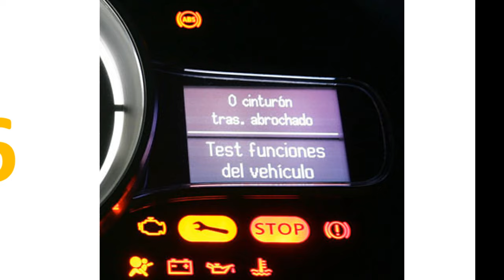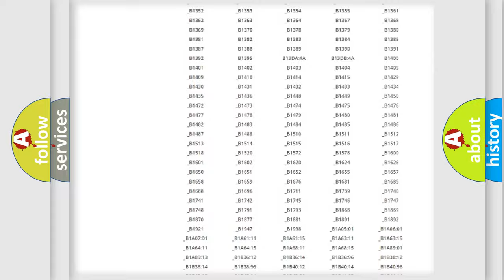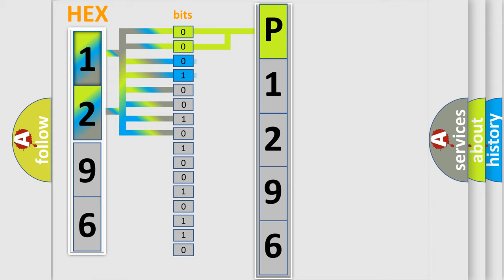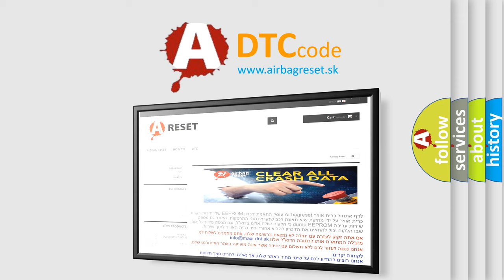DTC Jeep P1296 Short Explanation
Contents:
0:21 Basic DTC analysis according to OBD2 protocol standard.
1:48 Insight into programming
2:58 A diagnostically understandable description of the Diagnostic Trouble Code
3:05 Basic error definition

Make:
Jeep
Code:
P1296
Definition:
CAN Communication
Description:
CAN communication line circuit is open or shorted.ABS does not operate.VDC does not operate.
Cause:
Poor connector terminal on the VDCCMDefective VDCCM